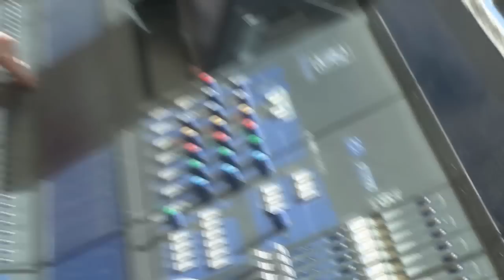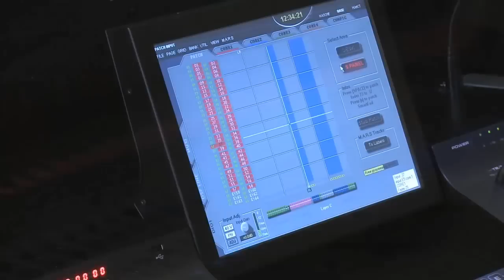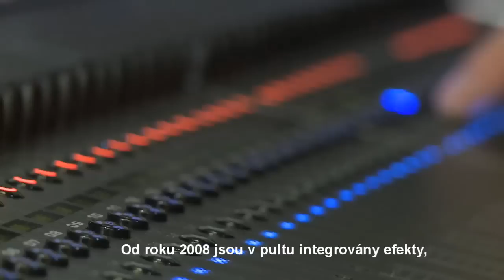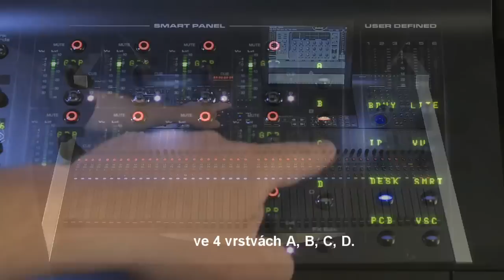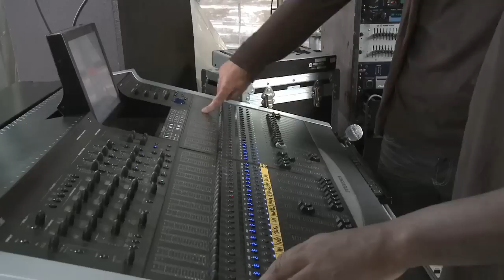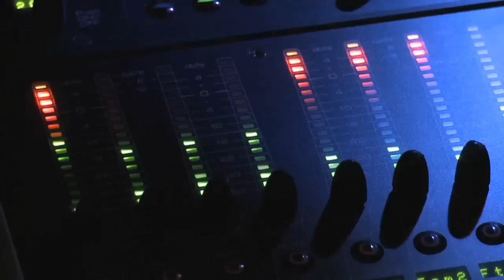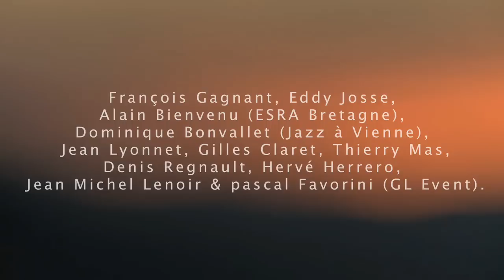MusicData - InnovaSON - Jazz a Vienne - cz titulky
musicdata InnovaSON ECLIPSE - digital mixing console